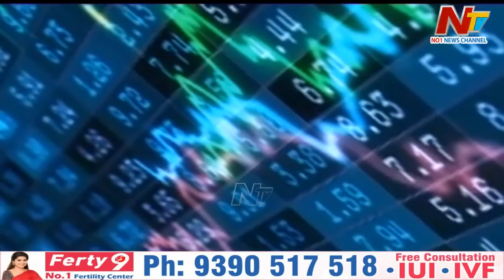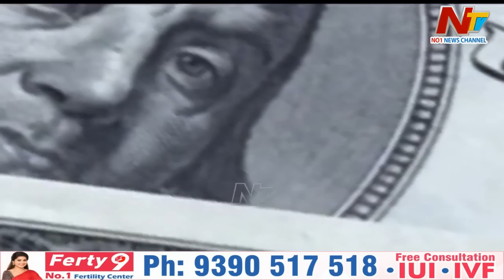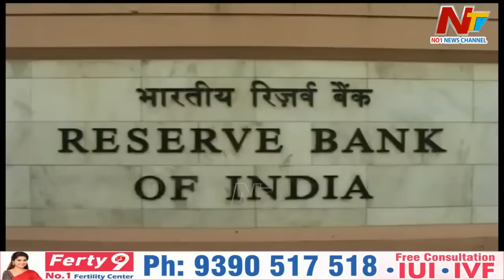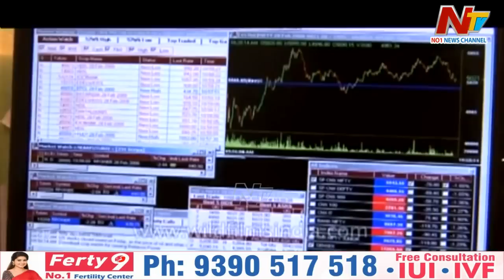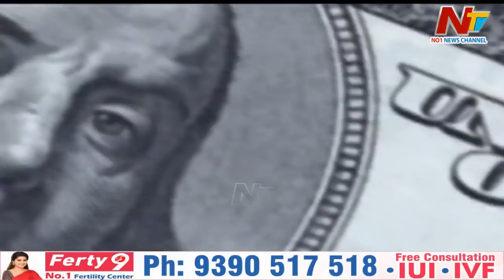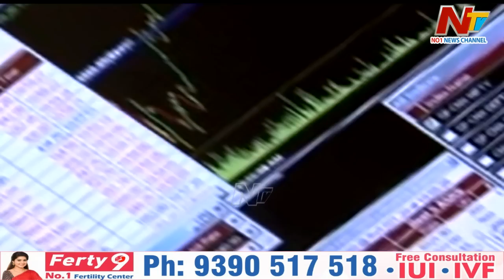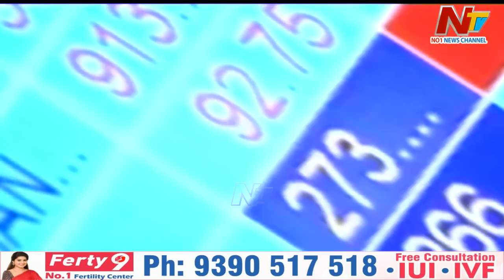రూపాయి విలువ ఎందుకు పడిపోతోంది..డాలర్ ఎలా బలపడుతుంది..సామాన్యుడిపై ప్రభావమెంత..? | Story Board | Ntv